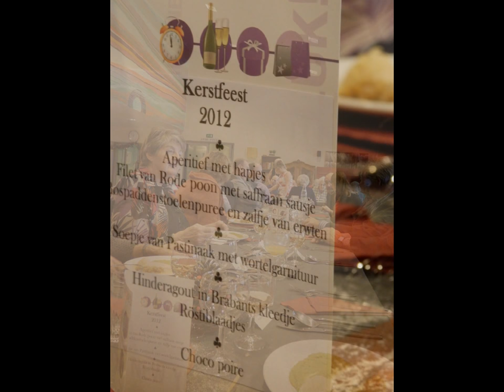Kerstfeest OCMW 2012